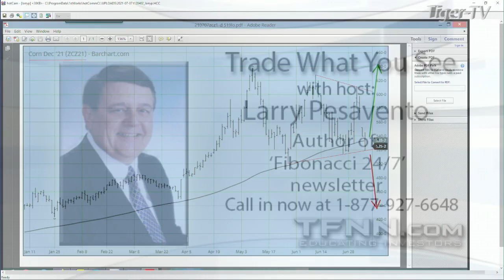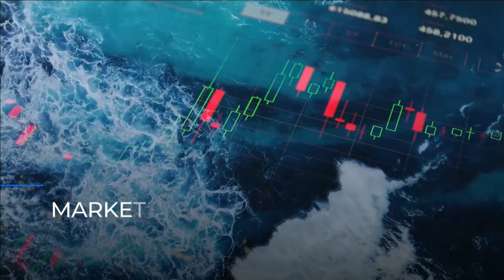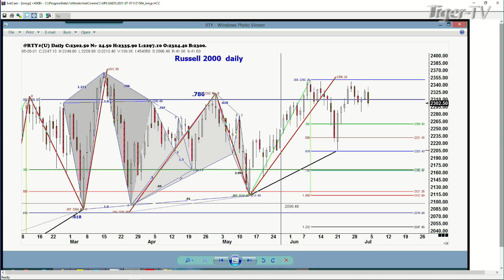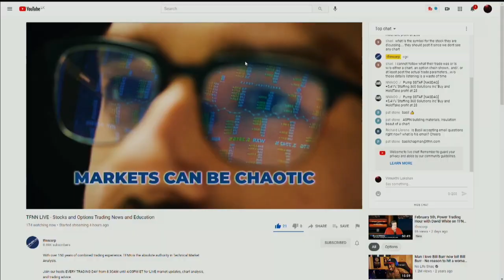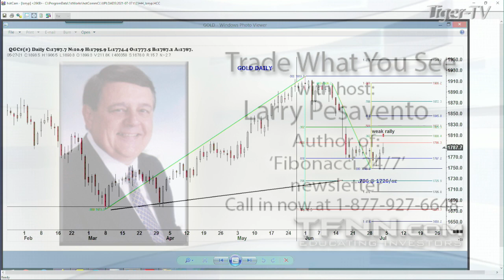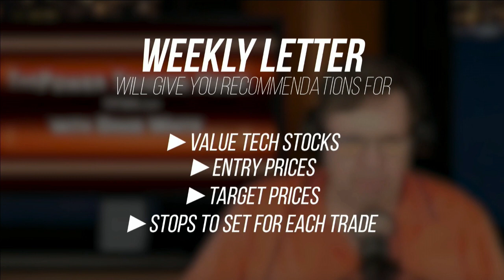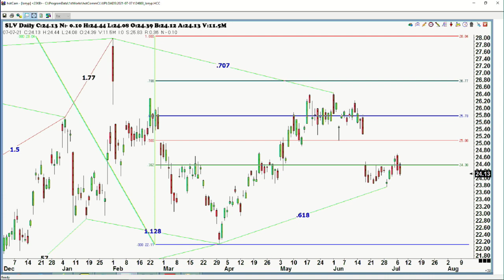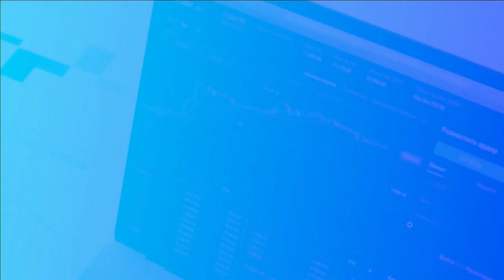July 7th, Trade What You See with Larry Pesavento on TFNN - 2021